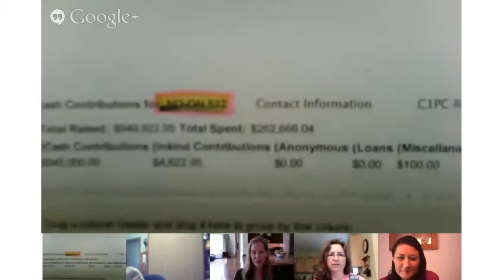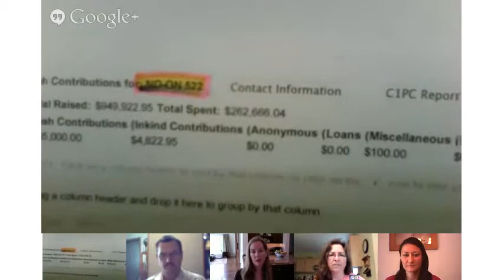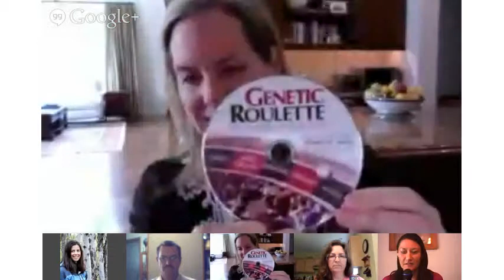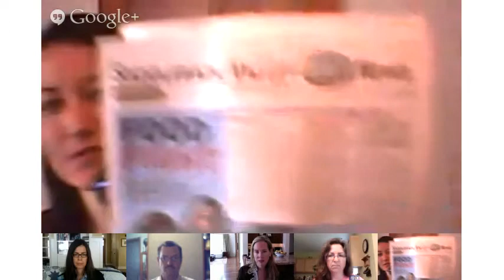WWGFN News Kitchen Table Hangout with Zen Honeycutt (News)